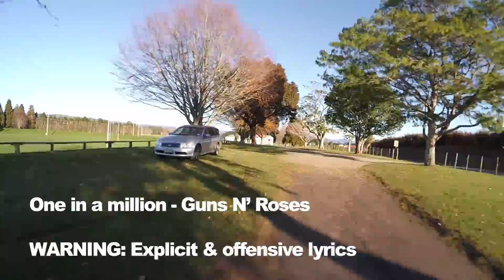Still Air - FPV Quadcopter flights in New Zealand